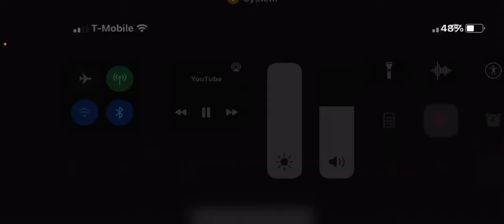Sonic mania adventures with voices￼